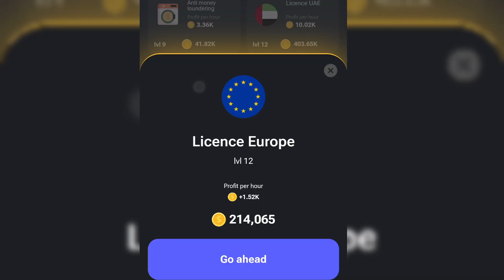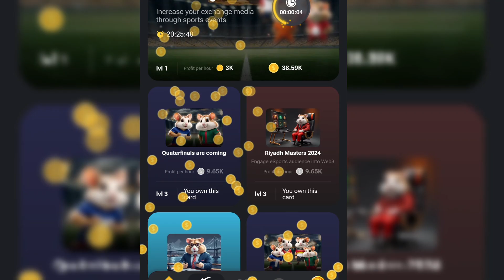Hamster kombat daily combo card | today 06/07/2024 | claim 5 million coins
Assalam Alaikum!
Welcome to Sawera Begum Official,  This video is about what is hamster kombat Daily combo card.

today hamster kombat combo card July 06
hamster kombat combo
hamster kombat combo card today July 06
hamster kombat today combo card july 06
hamster combo
how to unlock hamster daily combo
how to unlock hamster kombat today combo
how to unlock daily combo in hamster
how to unlock today combo in hamster
how to unlock hamster kombat 06 July combo
combo card hamster kombat
60combo hamster kombo
hamster kombat
hamster kombat
 hamster kombat combo card 06 July
hamster kombat combo cards today
hamster kombat code
hamster kombat cipher today
hamster kombat cipher code
hamster kombat card unlock
hamster kombat daily combo July 06 today
hamster kombat daily combo 06 July 2024
hamster kombat daily combo today july 06
hamster kombat combo card
hamster kombat daily combo 06 _07_24
hamster kombat today combo card